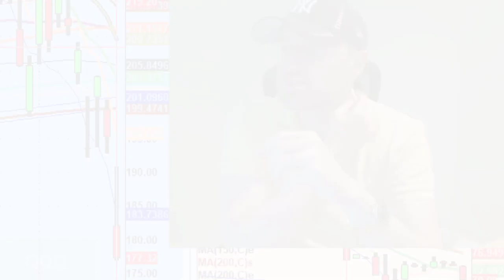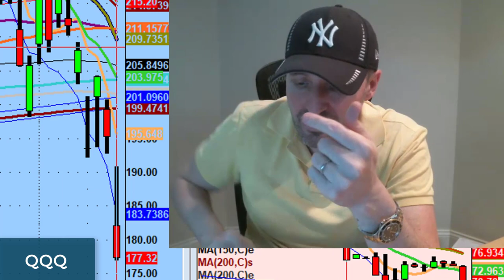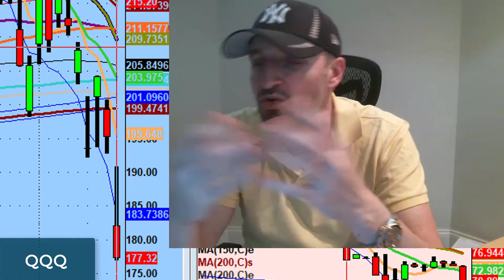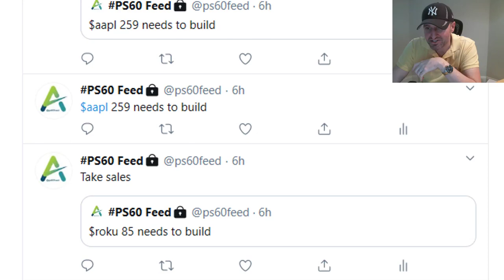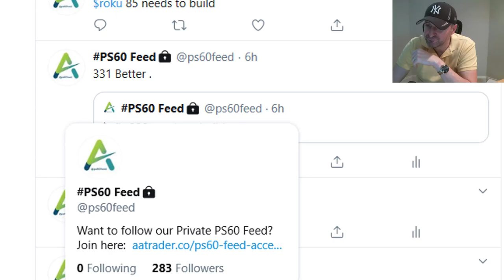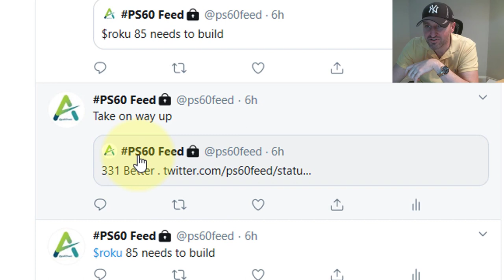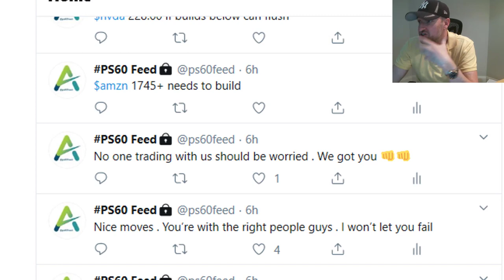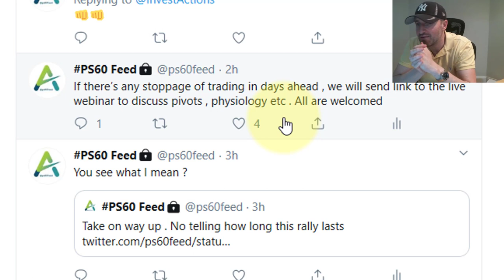Cash Flow Market